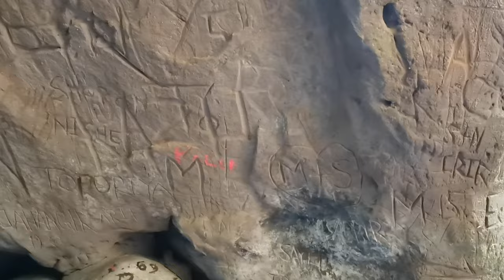চালন্দা গিরিপথ জয়।।Vlog 1।।Shafiul Alam শফি